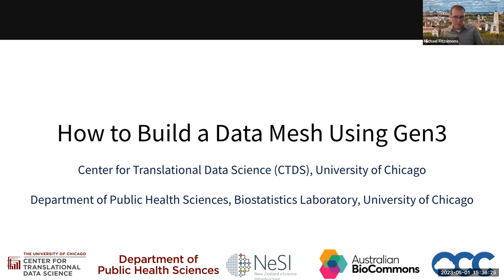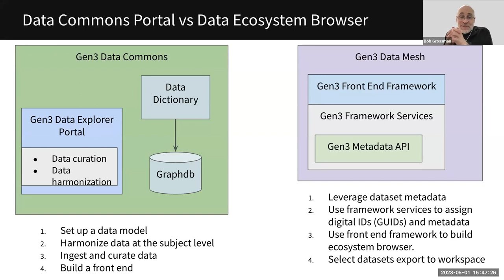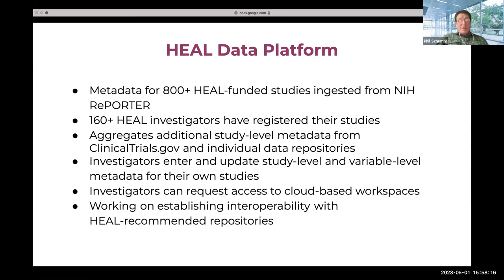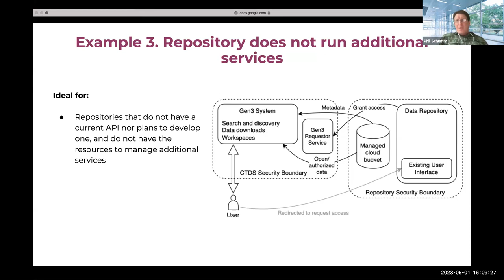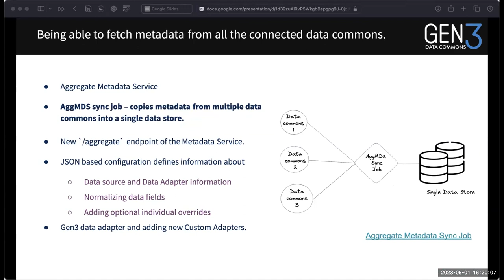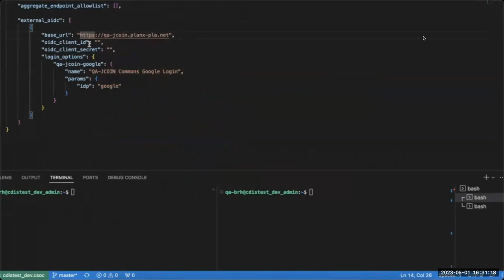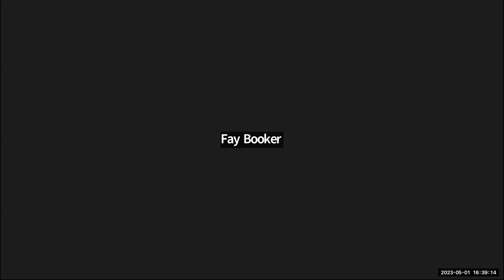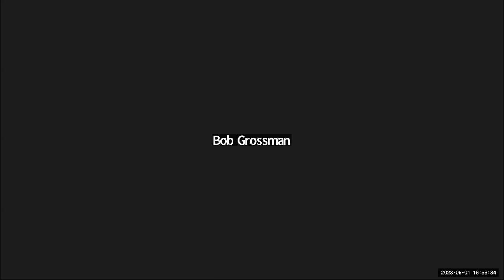Gen3 Community Forum - How to build a Data Mesh using Gen3 - May 2023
Data meshes or ecosystems consist of an interconnected network of data resources (e.g. data commons, repositories, or knowledgebases) that are integrated by utilizing a common set of software services. Each component data resource may have many of its own systems and separate governance, but they are all connected via framework or mesh services such as authentication and authorization, data indexing, and metadata services. In this Gen3 community event we'll describe the Gen3 Mesh Services, and you will hear from a few projects and applications that are utilizing the Gen3 mesh functionality. As always we will leave plenty of time for questions and discussion.